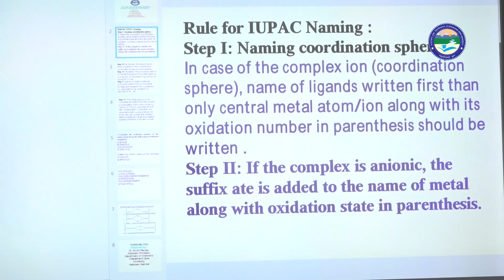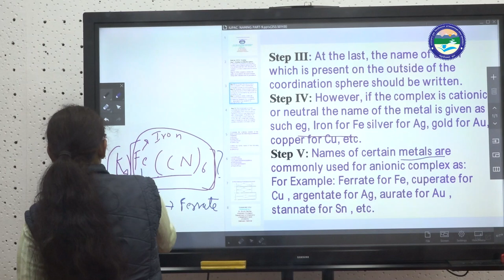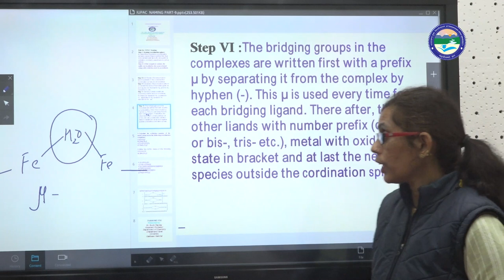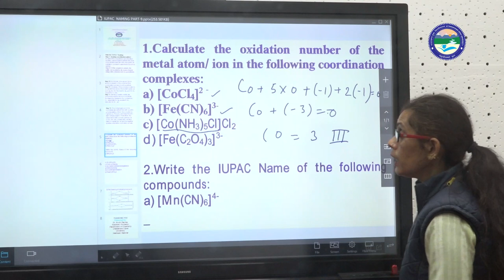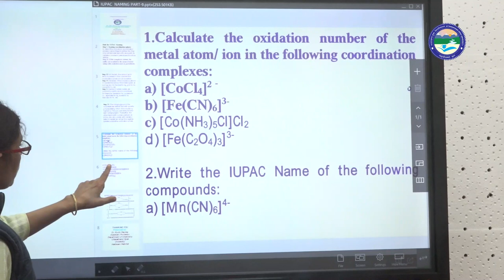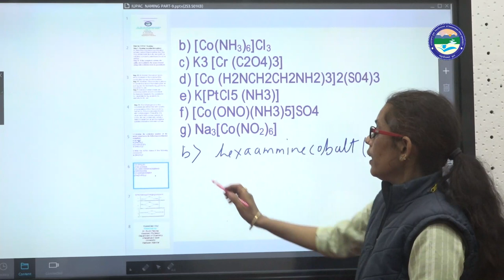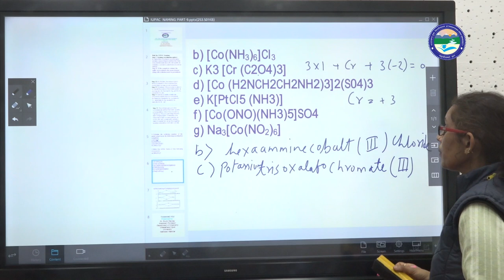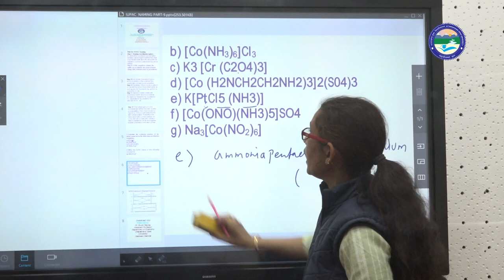B sc IInd year inorganic chemistry coordination compounds part 9